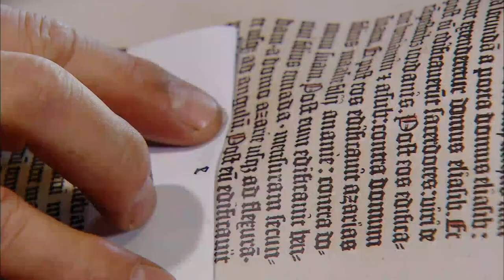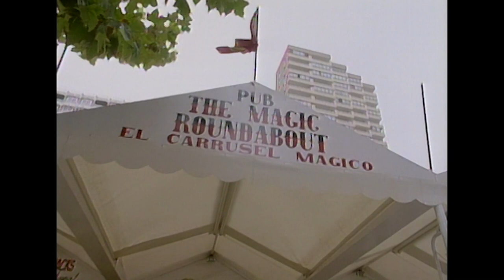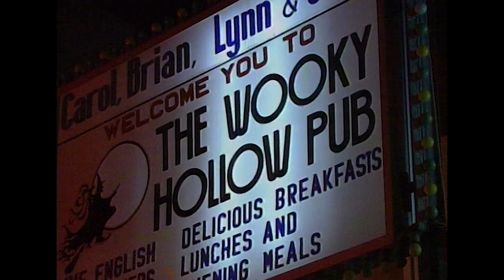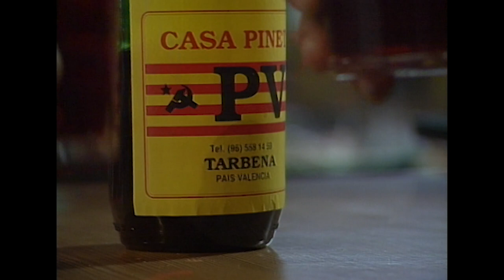Benidorm, The Idyllic Fishermen Village That Became A Concrete Jungle | Floyd On Spain | TRACKS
In this series loveable chef Keith Floyd goes in search of the true flavour of Spain. Floyd celebrates the food and drink of regional Spain in restaurants and bars, mountain tops, and the length and breadth of this rich and diverse country.